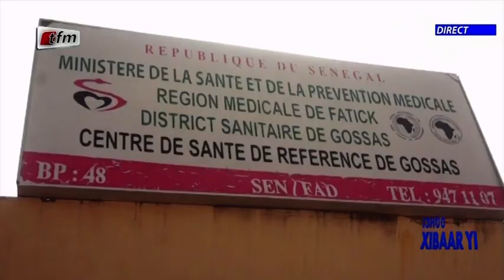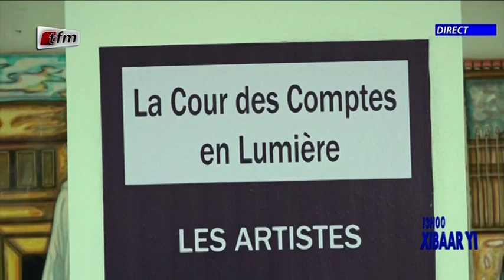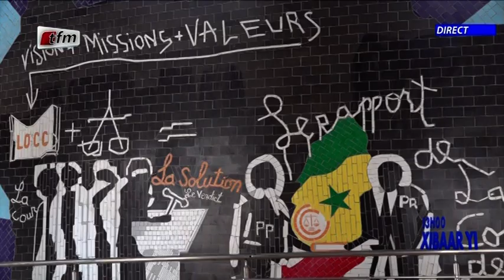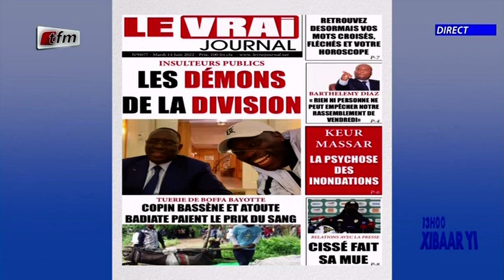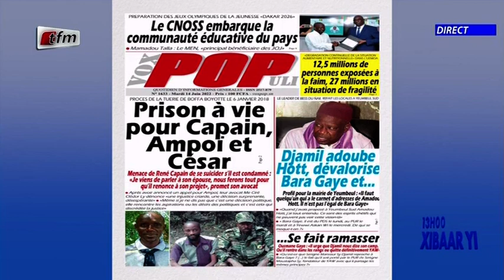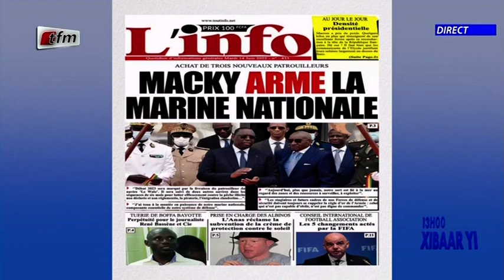Xibaar yi 13h du 14 Juin 2022 présenté par Sokhna Natta Mbaye